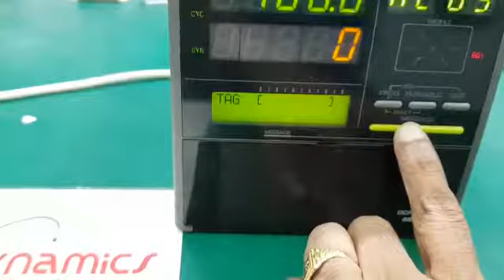DCP 550 Digital Controller by Repairs Dynamics Circuit (S) Pte. Ltd.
DCP 550 Digital Controller Programmer by Repairs Dynamics Circuit (S) Pte. Ltd.

Premium Performance in a 1/2 DIN package. The DCP 550 series is a microprocessor-based 1/2 DIN controller programmer that combines superior functionality, quality, and reliability.

When you need industrial electronic repairs, maintenance or application assistance, turn to the company with many years of industry experience: Dynamics Circuit (S) Pte. Ltd.!

Our comprehensive industrial technology services are performed by factory-trained technicians who are committed to quality, value and superior service for every customer, every time. From servo repairs and AC/DC drive support to new product sales and specialty applications, you can trust Dynamics Circuit (S) Pte. Ltd. for all of your industrial electronics equipment needs!

15 Yishun Industrial Street 1, #09-28 Win 5,
Singapore 768091.